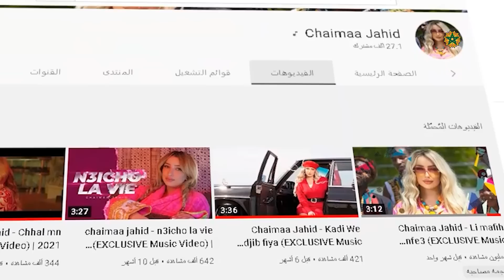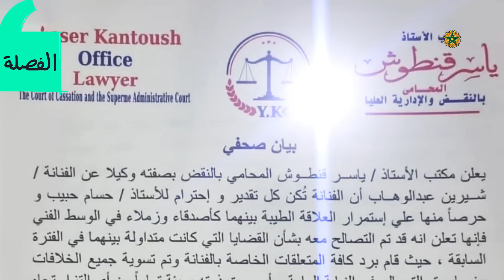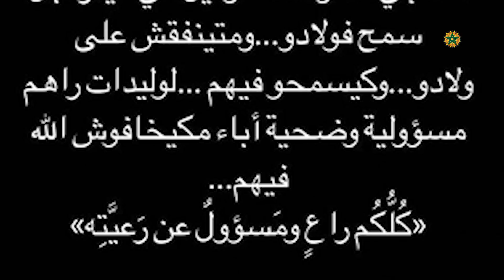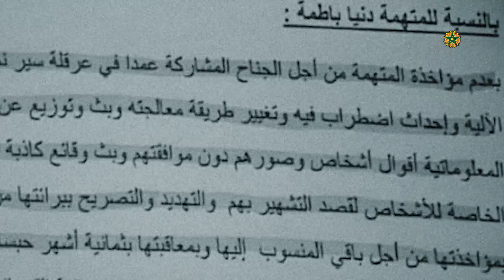خبر صـَادم بين دنيا بطمة وزوجها محمد الترك😱شيرين تعود لزوجها🔥شيماء جاحظ تبهرهم💥البنج يرد على طليقته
# كوكب _الفن
أخبار _الفن_ والمشاهير
أخبار_ المشاهير_ المغاربة
بطمة والترك